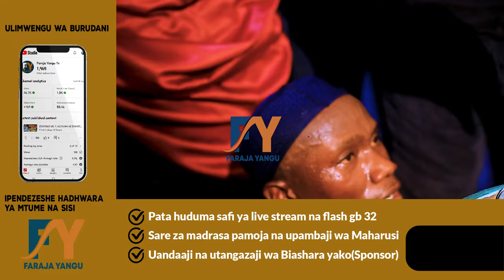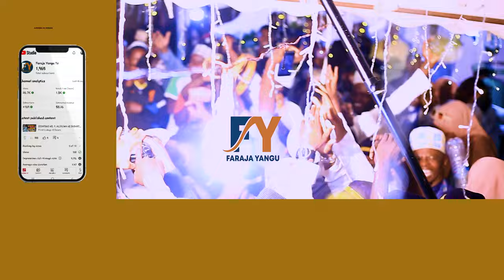QASWIDA YA KWANZA YA MOTO KUTOKA KWAO MUSWAWWARA WAKIKAA NA EL GHAZZAL TEAM DUNIA (QASWIDA NI UJANA)